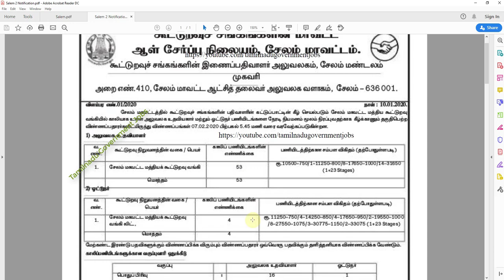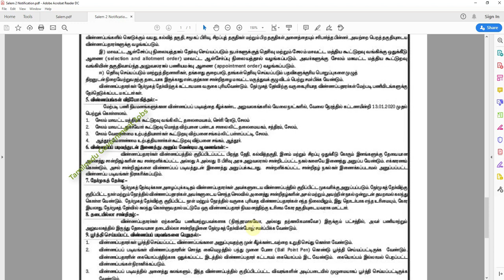Tamil Nadu Salem Cooperative Bank Job |Tamil Nadu Cooperative society Jobs | Office Assistant-Driver